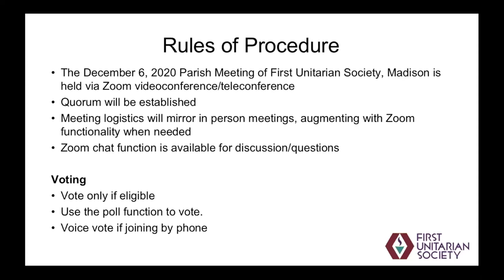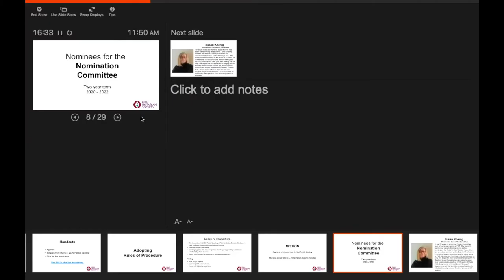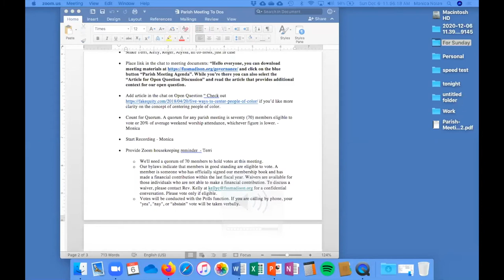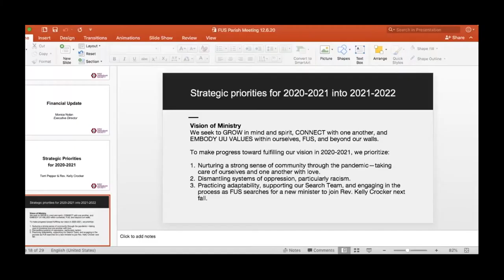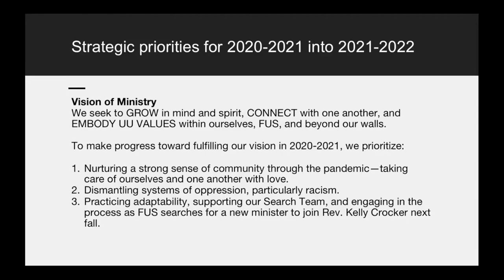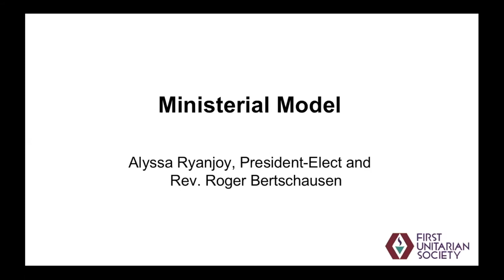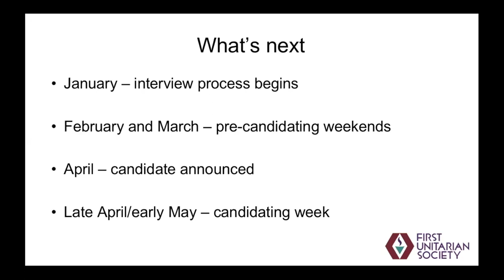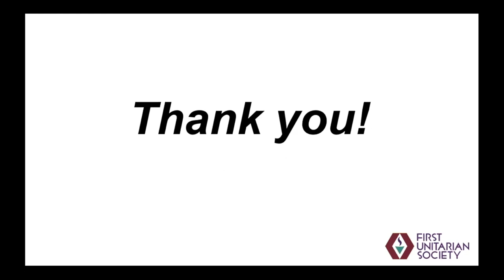Parish Meeting - Dec. 6, 2020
Our Fall 2020 Parish Meeting